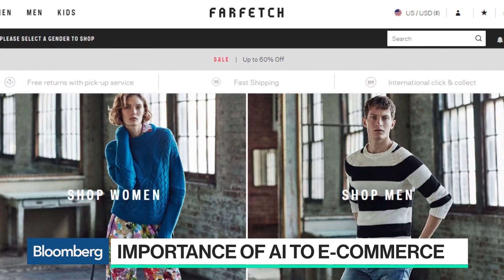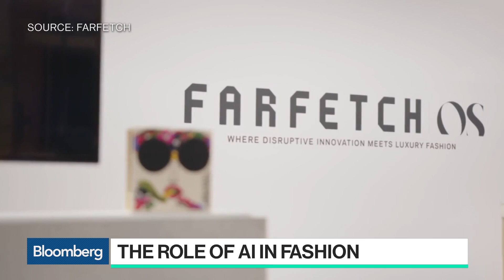Farfetch CEO Neves on AI, Competition and Brexit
Jul.12 -- Jose Neves, Farfetch's chief executive officer, discusses the future of e-commerce with Bloomberg's Caroline Hyde on "Bloomberg Technology."